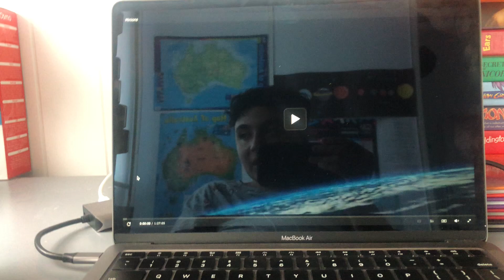Minions 1 Foxtel Movies Family Outro